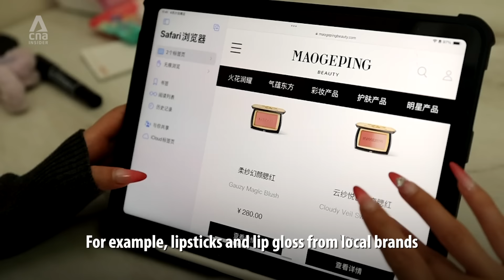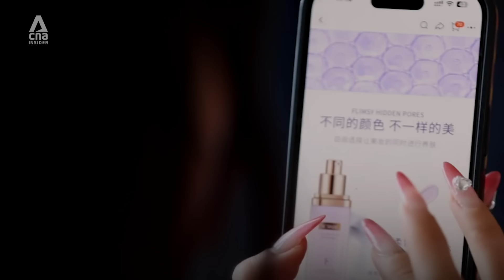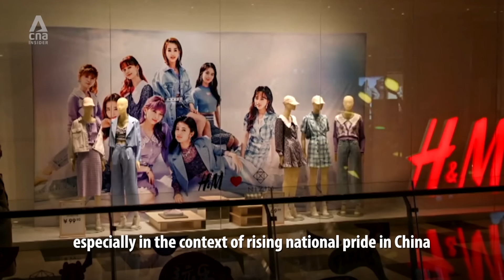Why We’d Rather Buy ‘Made In China’ Than Global Brands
Chinese Gen Zs and millennials are choosing to buy domestic products, such as Xiao Mi, BYD or Mao Geping, instead of international brands like Apple, Tesla or Dior.

‘Guo chao’ which translates to national wave is the trend where Chinese shoppers are buying  ‘Made In China’ products by Chinese brands rather than international names. For some Chinese youths, using homegrown labels evokes that sense of nationalistic pride.

00:00 Why ‘guo chao’ became a trend
01:44 How a Gen Z determines if an item is of good value
02:40 Are Chinese goods of better quality?
03:44 International brands Dolce&Gabanna, Burberry and H&M boycotted by Chinese shoppers

Watch the full Insight episode Made In China Only: China Looks Domestically For Growth But Will It Succeed?

Watch the MoneyMind segment: No More Revenge Spending: How China's Gen Z Is Changing How They Shop